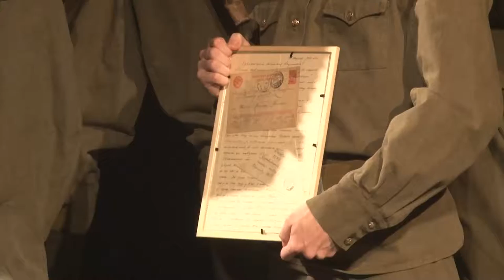«Салют Победе!» в Жаворонках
В театральном центре «Жаворонки» в рамках 8-го этапа патриотической эстафеты памяти передали символы Победы в Великой Отечественной войне из Жаворонков в Успенское теруправление. А на сцене выступили творческие коллективы, исполнив песни как военного времени, так и собственного сочинения.